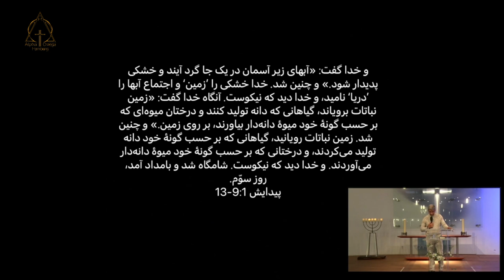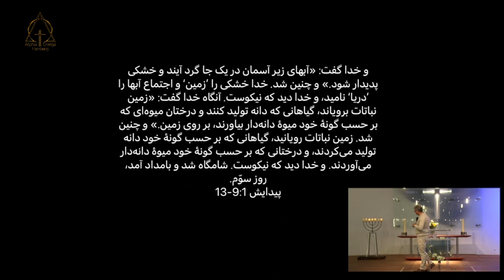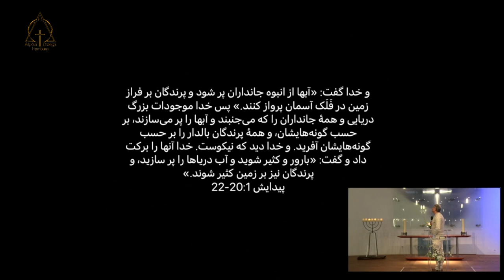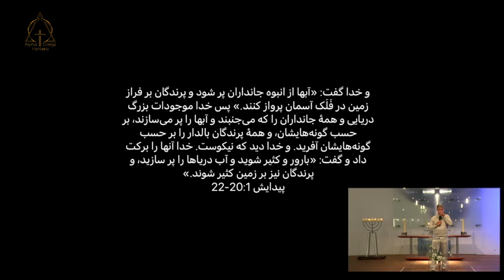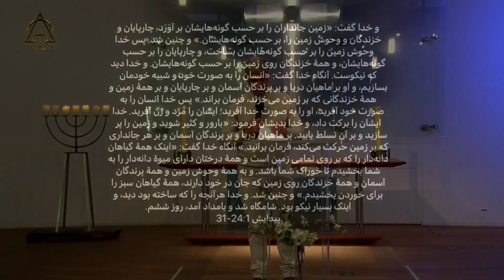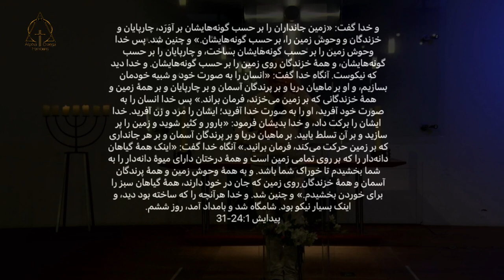برادر حسین رنگرز شخصیت خداوند ۲۰۲۳-۱۰-۰۸